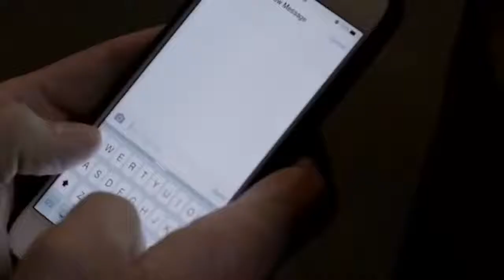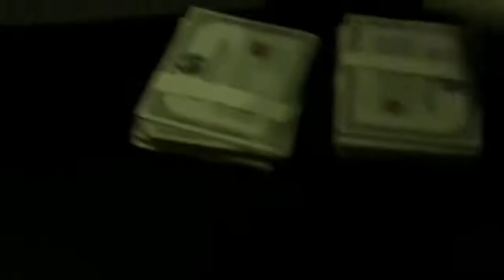The Robbery | A Suspense & Action Movie | MUST WATCH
of movie.